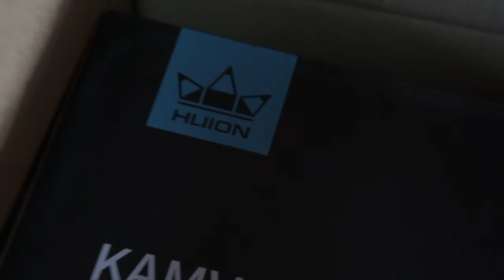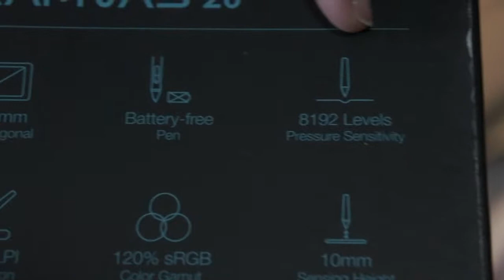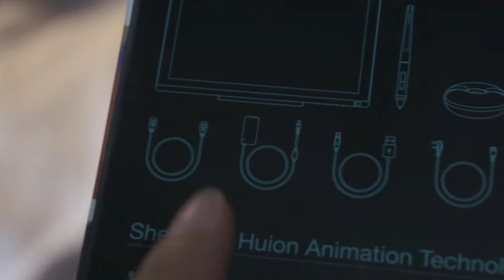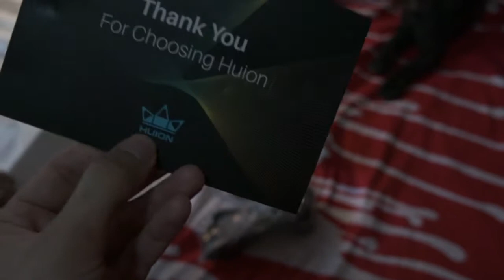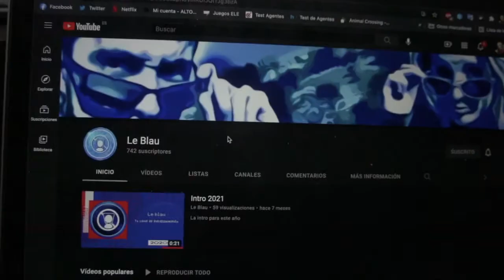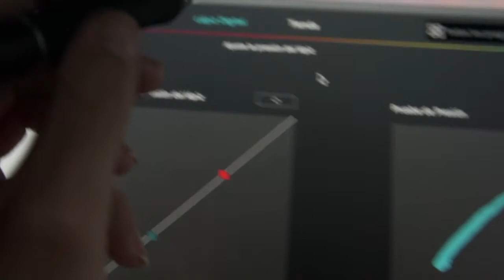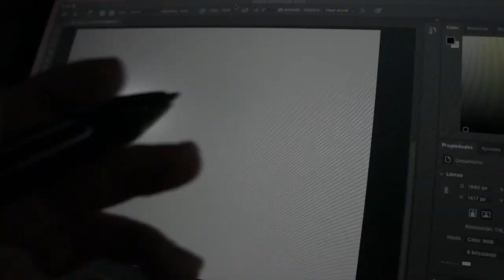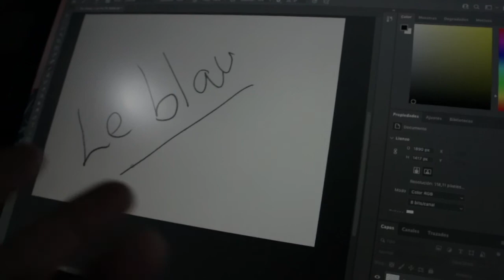Huion Kamvas 20 2019 Tableta Gráfica unboxing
Os traemos la version mejorada de la Huion Kamvas GT-191 V2